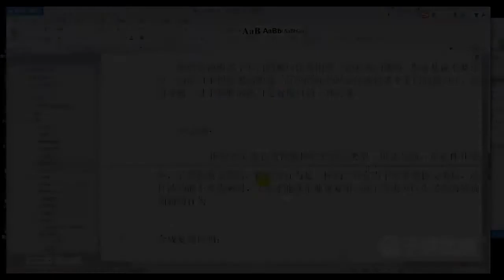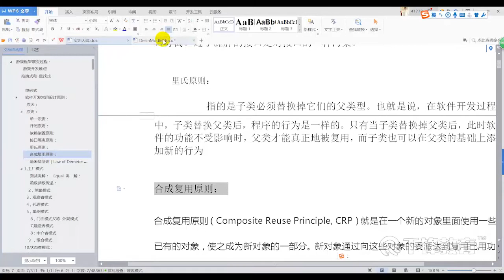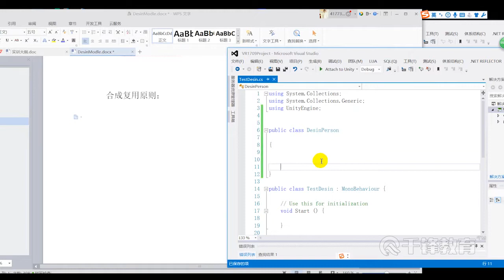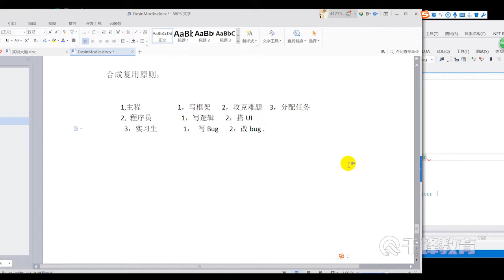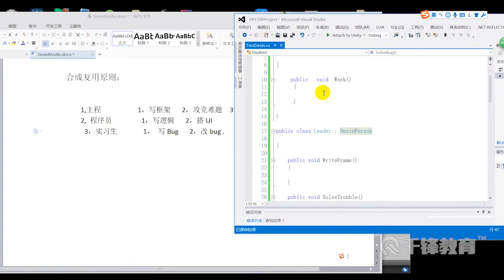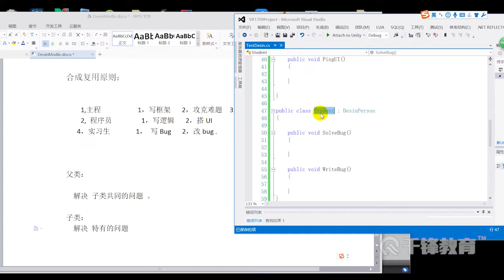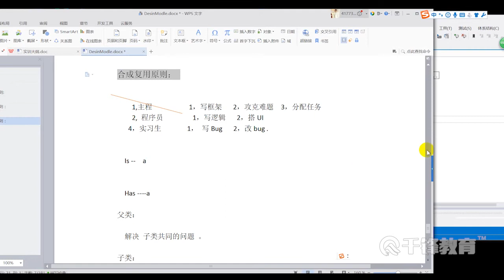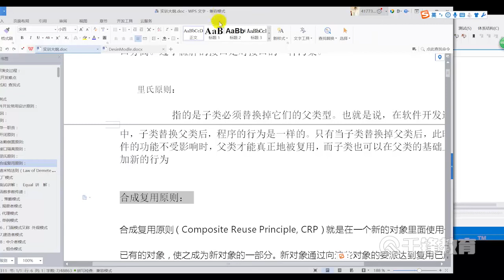千锋Unity游戏开发教程：4 单例